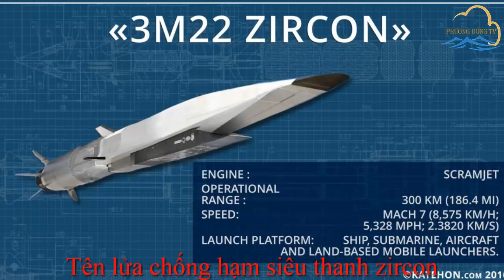Báo Mỹ: Tên lửa Kalibr của Nga là vũ khí trên biển đáng sợ nhất?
Trong suốt tuần qua, trên các tờ báo chuyên ngành quân sự nước ngoài, đặc biệt là của Trung Quốc và Mỹ, đang diễn ra một cuộc tranh luận rất sôi nổi về chủ đề nên xếp kiểu tên lửa có cánh nào của Nga vào loại “tên lửa khủng khiếp nhất”.
“Ứng cử viên” hàng đầu được các chuyên gia đề xuất phong “danh hiệu” loại vũ khí giết người đáng sợ nhất là P-700 “Granit” đã “luống tuổi” của Nga– kiểu tên lửa có cánh này có thể đạt tốc độ tối đa tới 2,5 M, mang đầu tác chiến nặng 750 kg, tầm bắn 600 km. Tên lửa P-700 này đã từng có thời gian được lắp đầu tác chiến hạt nhân.
Chính nó là “tiền thân” của các "bầy tên lửa thông minh". Khi được phóng loạt, những  tên lửa kiểu này vừa bay vừa trao đổi thông tin với nhau, phân mục tiêu cho từng tên lửa để tấn công, và chúng thường tập trung “ưu tiên” những tàu lớn nhất trong đội hình tác chiến của đối phương.
Các chuyên gia nước ngoài cũng đề xuất thêm cả P-800 “Oniks”- đây là kiểu tên lửa “trẻ “hơn, - nó được đưa vào trang bị vào đầu những năm 80 của thế kỷ trước.
Tốc độ của tên lửa này lớn hơn P-700-  cả khi bay ở độ cao lớn (2,6 M) và cả khi bay cực thấp (2 M). Cự ly bắn so với P-700 là tương đương nhau – đều cùng  600 km. Trọng lượng đầu tác chiến- 300 kg. Tên lửa này có khả năng kháng nhiễu rất xuất sắc, khả năng giữ bí mật tuyệt vời vì khi bay đến gần mục tiêu nó sẽ hạ độ cao xuống còn 10-15 mét. Tên lửa “Oniks” có kích thước và trọng lượng nhỏ hơn “Granit”, và vì vậy, không chỉ có phiên bản phóng từ tàu biển, mà còn có cả phiên bản phóng từ máy bay.
Nhiệt độ các cuộc tranh luận như đã nói ở trên cao đến nỗi Nguyên Tư lệnh Hạm đội Baltic, Hải quân Nga Đô đốc Vladimir Baluev cũng phải vào cuộc “can thiệp”. Ông này tuyên bố thẳng rằng tên lửa"Granit" – đó đã là ngày hôm qua (tức là của quá khứ). Tên lửa chống hạm tốt nhất của Nga hiện nay là “Kalibr”. Vì “Kalibr” có tầm bắn kỷ lục, các phương tiện phòng không hiện có gần như không thể đánh chặn được nó.
Tạp chí Military Watch của Mỹ chuyên phân tích các vấn đề quân sự đã hoàn toàn đồng ý với ý kiến của vị đô đốc Nga nói trên. Tuy nhiên, Military Watch đã xem xét tên lửa này từ một góc độ hơi khác một chút.